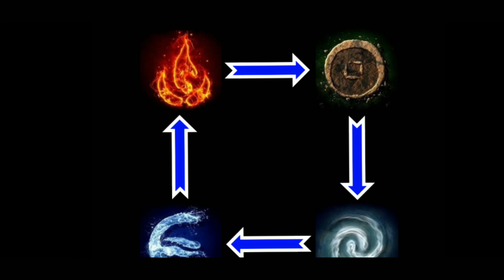Elemen Toram Online | Toram Indonesia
Yo hay kawan bertemu denganku lagi agussy yg ada di sini. Di tanah pembangunan.

     Di video kali ini saya akan menjelasakan elemen toram online. berhubung job saya adalah bow jadi saya menggunakan panah elemen toram.